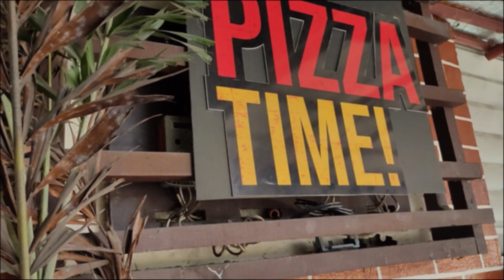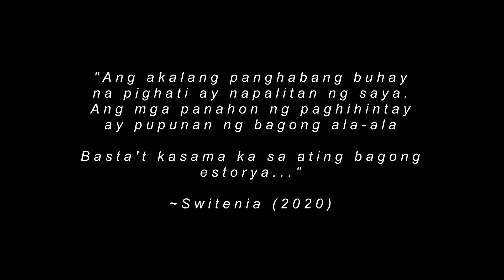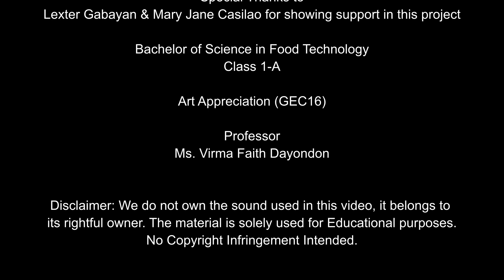Pabayaan | Transcreation - Art Appreciation (GEC 16) | Midterm Exam | Creative Writing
GEC 16 -Art Appreciation
Members:
Rhizel Alberca
Felix Anastacio, Jr.
Kimberly Dungao
Julius Kim Lucagbo